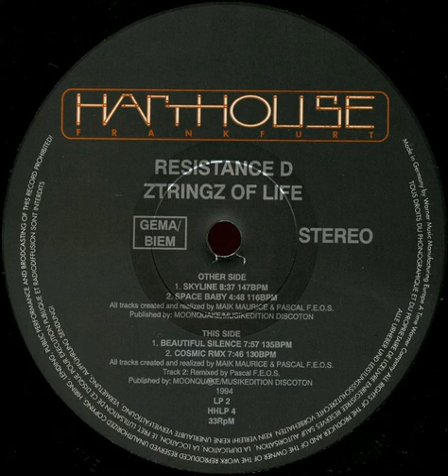Resistance D - Skyline (1994)